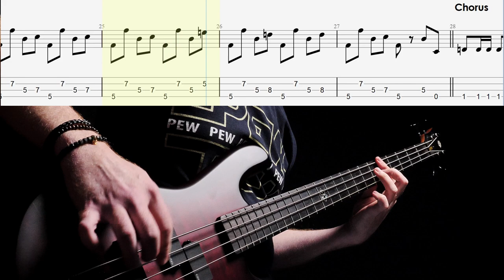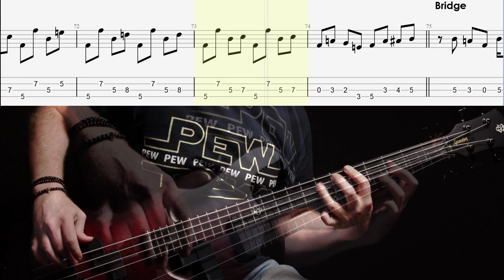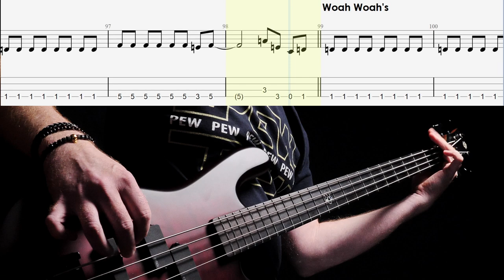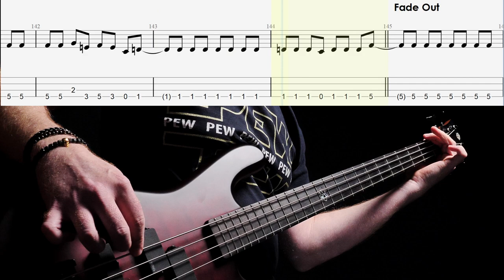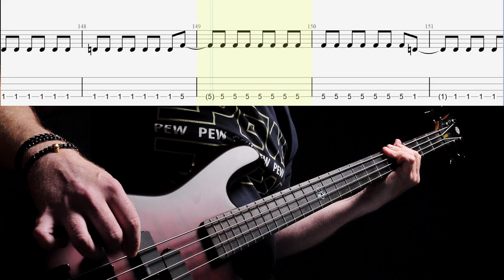Mondo Rock - Come Said The Boy - Bass cover with tabs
Mondo Rock - Come Said The Boy -  Bass lesson with tabs

* AC/DC - TNT
* AC/DC - It's A Long Way To The Top
* Now We're Getting Somewhere - Crowded House
* Midnight Oil - Power and the Passion
* JET - Rollover DJ
* Pearl Jam - Alive
* Cold Chisel - Bow River
* Hoodoo Gurus - What's My Scene
* The Cruel Sea - The Honeymoon Is Over
* Powderfinger - Bless My Soul
* Warumpi Band - Blackfella / Whitefella
* The Robertson Brothers - I Know Why